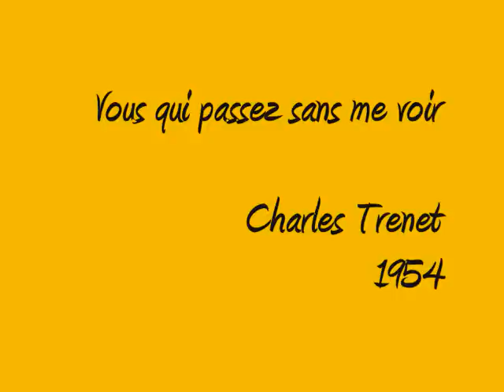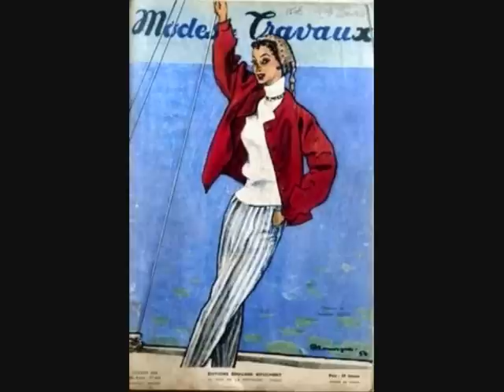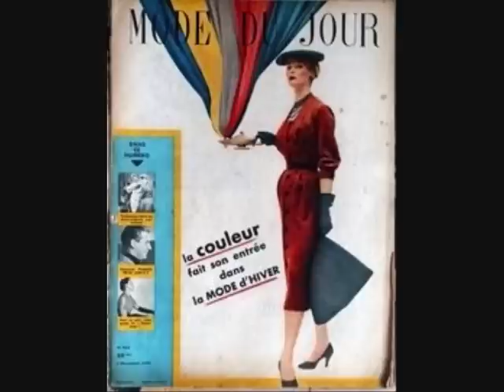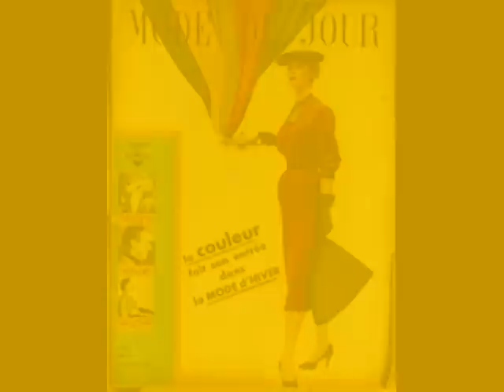Vous qui passez sans me voir - Charles Trenet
Par l'un de ses créateurs, en 1954.